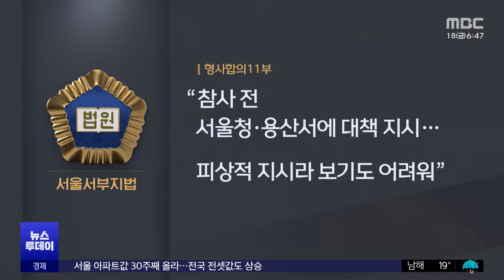'부실 대응 총책임자' 1심 무죄‥유족들 오열 (2024.10.18/뉴스투데이/MBC)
10·29 이태원 참사 부실 대응 혐의로 재판에 넘겨진 김광호 전 서울경찰청장에게 1심 법원이 무죄를 선고했습니다.

유족은 경찰에게 면죄부를 주는 기만적 판결이라며 오열했습니다.